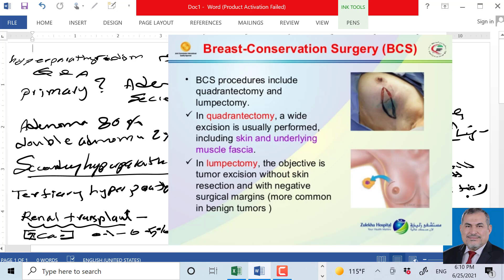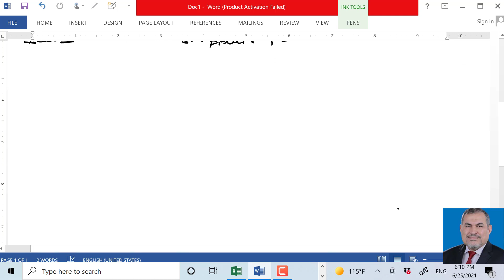surgery hyperparathyroidism د عامر الخزاعي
simplified surgical sessions for both under and postgraduate medical studentsقناة د عامر الخزاعي الطبية